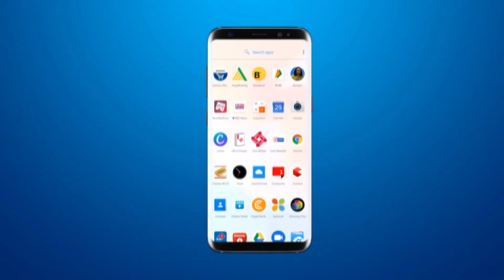पूर्वप्रधानमंत्री राजीव गाँधीकी पुण्यतिथिको लेकर मोटाफोफड़िया अस्पतालमें फ्रूट का वितरण किया गया